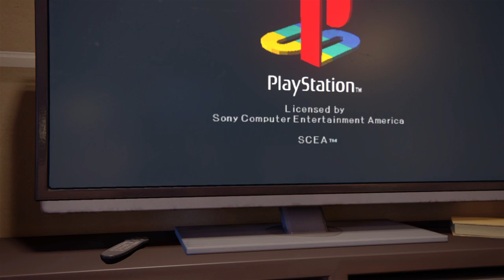Uncharted™ 4: A Thief’s End - Part 8